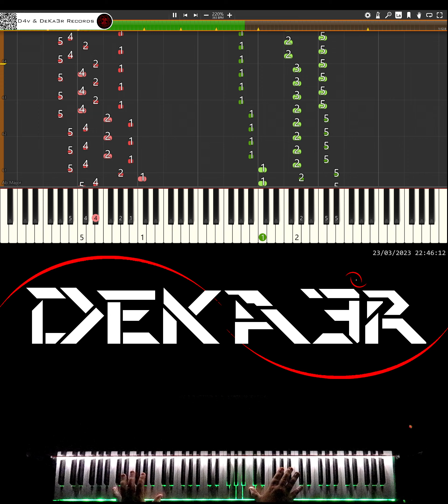🔴 IRL 🎹 RUNNER • CREACIÓN DE SU DIGITACIÓN, MNEMOTECNIA Y ESTUDIO PARA PIANO